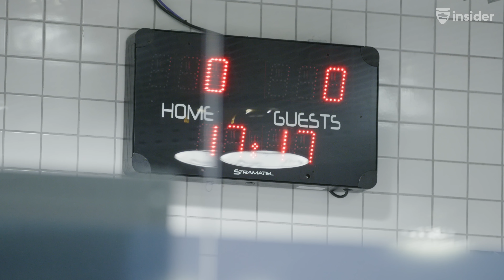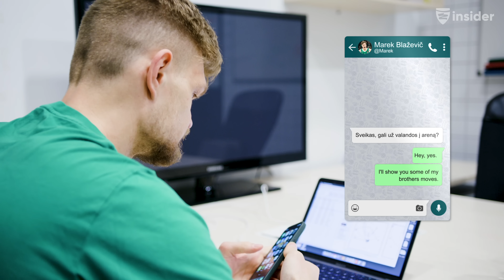ŽalgirisAllaccess: Tautvydas Sabonis (2021-2022 season episode)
Prieš Kauno „Žalgirio“ krepšininkams pradedant pasiruošimo 2022–2023 m. sezonui darbus, visiems žaliai baltų sirgaliams „Žalgiris Insider“ turinio platforma skiria vasarišką dovaną – nemokamą dokumentinio serialo ŽalgirisAllAccess seriją apie Tautvydą Sabonį.

Praėjusio sezono metu „Žalgiris Insider“ prenumeratoriams pristatytoje serijoje apžvelgiamas Tautvydo Sabonio kelias į Kauno „Žalgirio“ organizaciją – nuo darbo dublerių komandos trenerių štabe iki prisijungimo prie vyrų ekipos.

Norite pamatyti daugiau panašaus turinio? Tapkite „Žalgiris Insider“ prenumeratoriumi